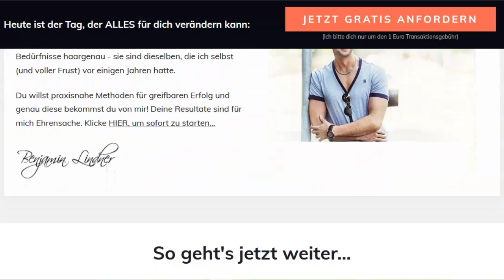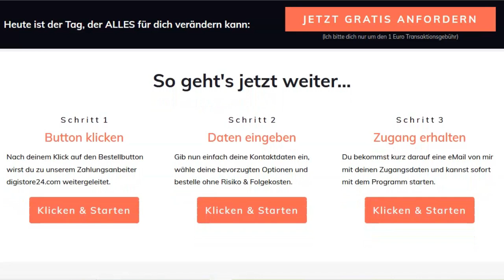10 ewige Wahrheiten über SEXUELLE Anziehung!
Die Grundlagen für Mann-Frau Anziehung ändern sich nie.